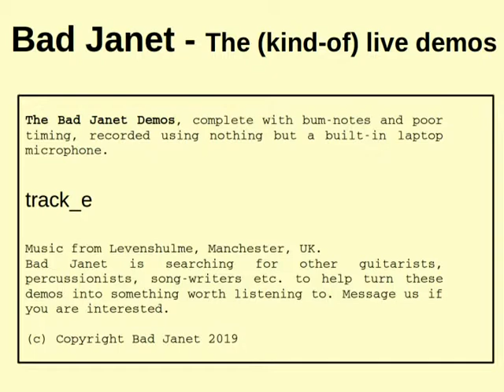track e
The Bad Janet Demos, complete with bum-notes and poor timing, recorded using nothing but a built-in laptop microphone.

Music from Levenshulme, Manchester, UK.
Bad Janet is searching for other guitarists, percussionists, song-writers etc. to help turn these demos into something worth listening to. Message us if you are interested.